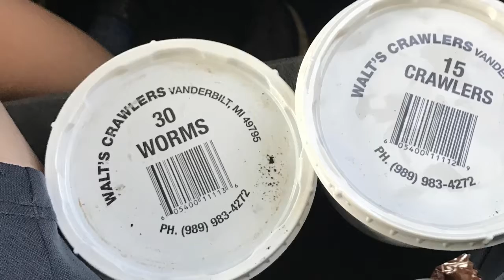Boat and snakes